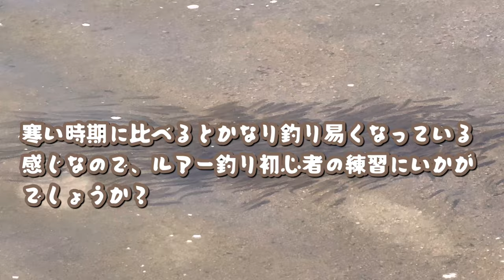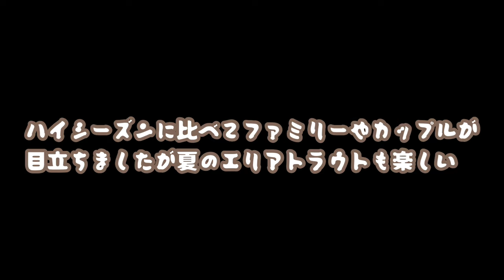夏も爆釣⁉︎新潟『真夏のエリアトラウト』